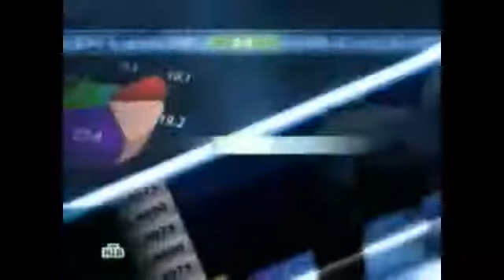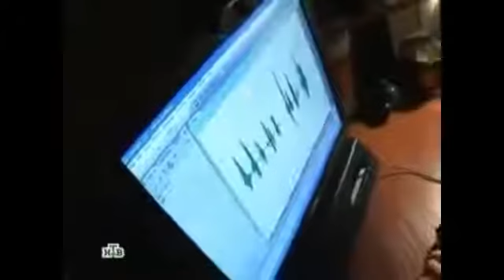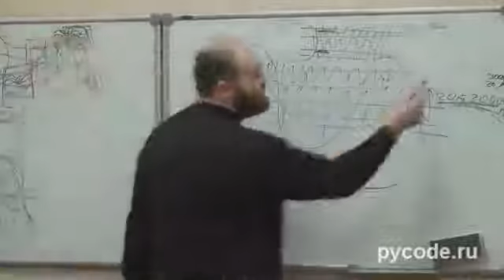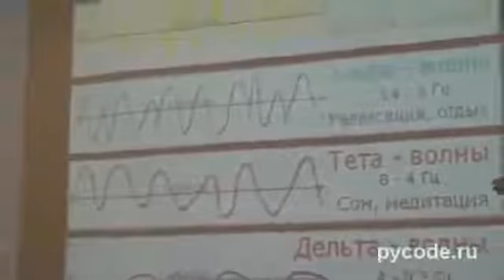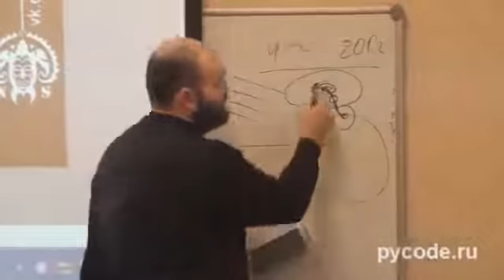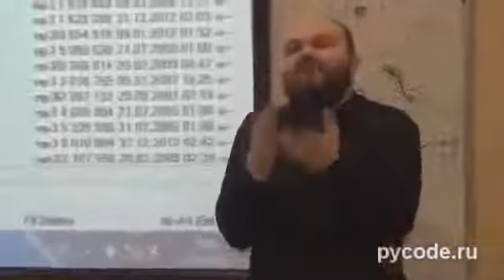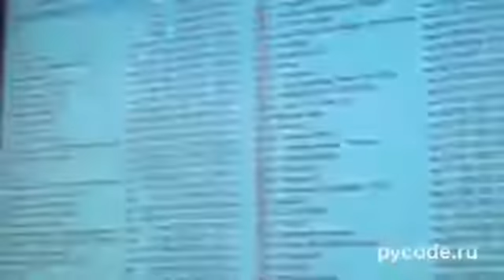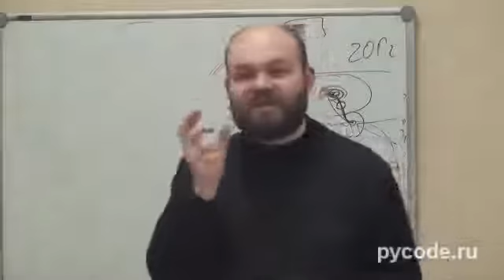Вплив сучасної музики на організм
Вплив сучасної музики на організм. Зомбування через музику. Використання інфразвуку, ультразвуку, які людське ухо чує, вони погано впливають на організм, але свідомість їх не усвідомлює. Використання бінауральних частот, які співпадають з ритмами головного мозку і впливають на секрецію гормонів і змінюють ритми організму. Ніяка інстанція не перевіряє сучасних музикантів на предмет використання шкідливих для здоров'я частот.